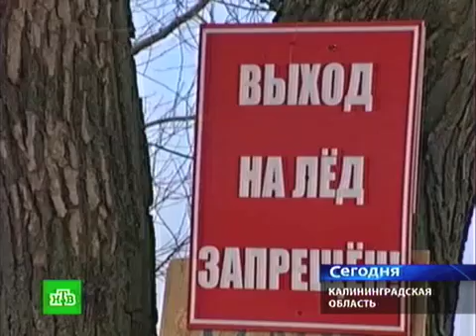Clip 1 Extreme Fishermen